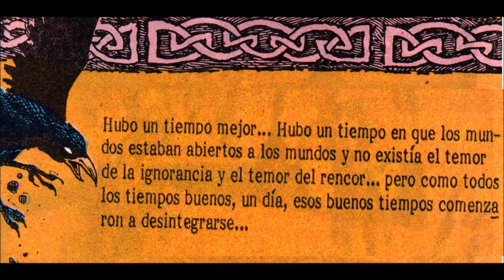MERLIN de Robin Wood CAPITULO 1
Cuenta Merlín, de Robin Wood y Enrique Alcatena, que hubo un tiempo mejor en el que humanos y seres fantásticos coexistían en forma armónica. Fuerzas Blancas y Fuerzas Negras. Pero el odio comenzó a destruir los viejos equilibrios y no pasó mucho tiempo hasta que la guerra hizo insoportable la coexistencia. Fue entonces que su reina, Laliana, decidió volver con los suyos al Otro Mundo, una dimensión gris y helada donde, sin embargo, tal vez podrían vivir en paz. Merlín Ambrosius, el joven hijo de un duende negro, aún confiaba en los hombres cuando pidió una oportunidad para reinstalar el orden. Buscaría un rey, un líder ejemplar que hiciera que mereciera la pena la existencia en el mundo de los humanos. Pero ya desde el principio empieza mal. Para engendrar a ese “elegido” permite al brutal rey Uther Pendragón someter mediante engaños a Ingraine, esposa de otro reyezuelo que en ese mismo instante de lujuria está siendo abatido por los hombres de Uther. De aquí nació el futuro de todos: Arturo Pendragón.